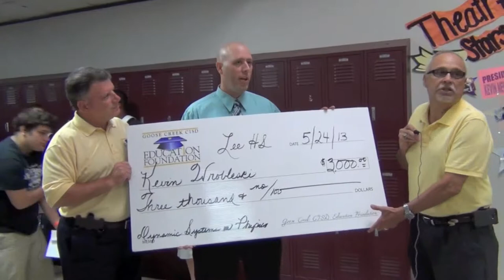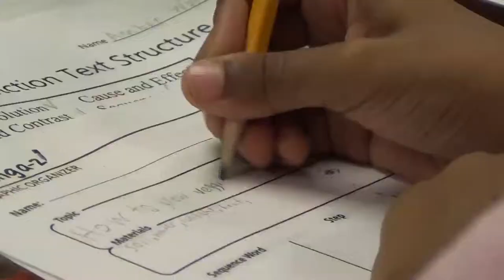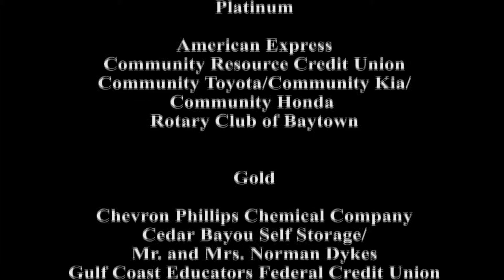Goose Creek CISD Education Foundation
The Goose Creek CISD Education Foundation will partner with the community to provide resources to enrich teaching, inspire learning, and provide opportunities for excellence in education for all students in the Goose Creek Consolidated Independent School District.